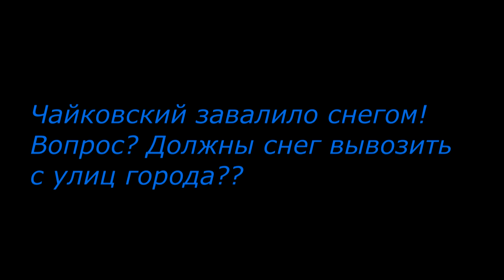Чайковский завалило снегом!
На улицах города выросли сугробы высотой до 4 метров! В контракт по очистке улиц города от снега входит его вывоз или нет? Вопрос к администрации!